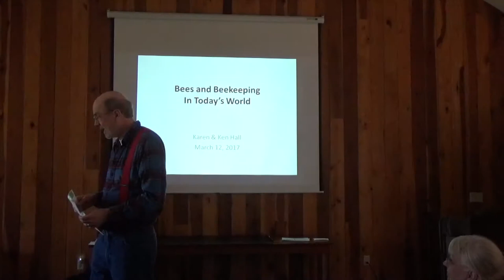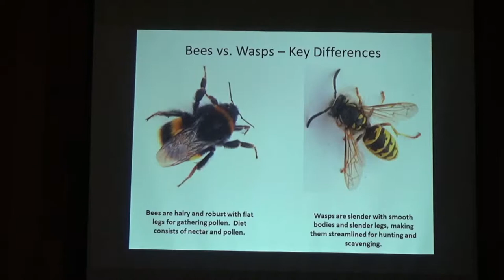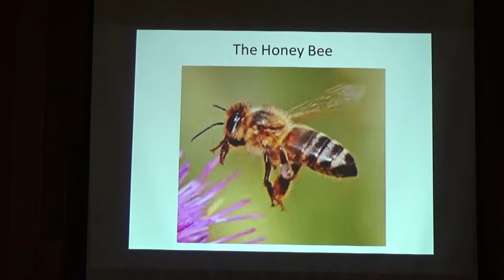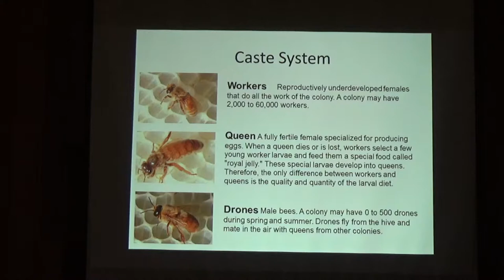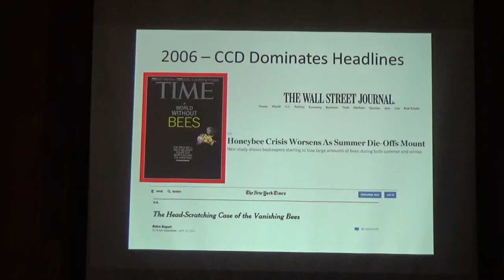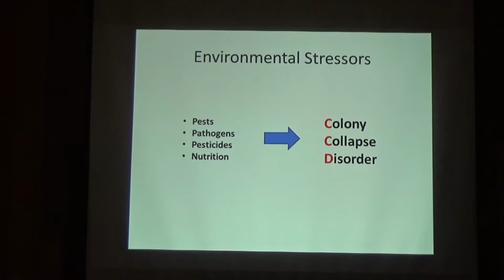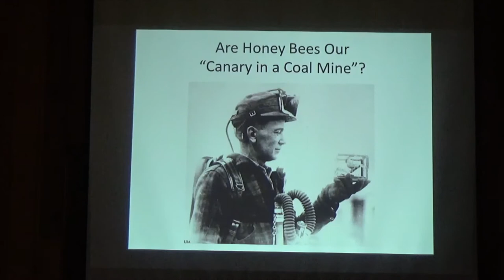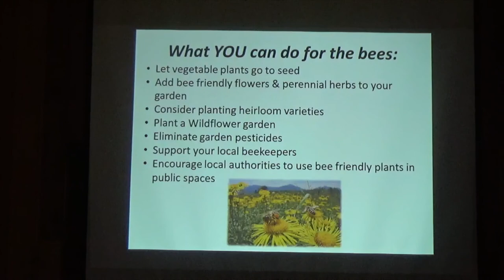Bees and Beekeeping in Today's World: An Ivy Talk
Bees & Beekeeping in Today's World: An Ivy Talk.  Beekeepers Karen and Ken Hall of Charlottesville, Virginia discuss beekeeping at Ivy Creek Natural Area in March 2017.